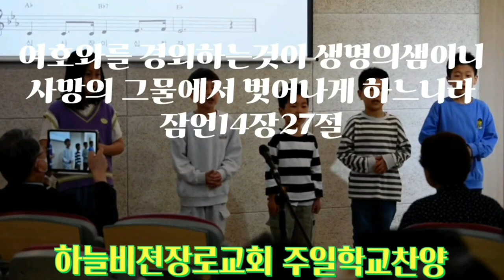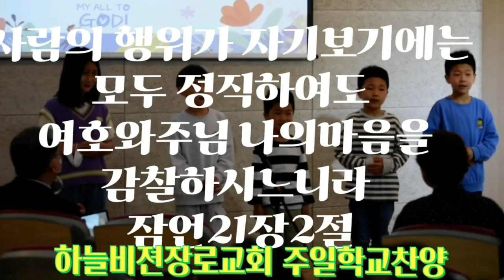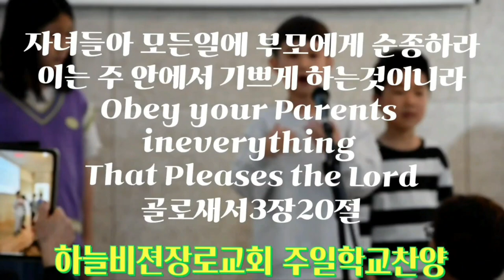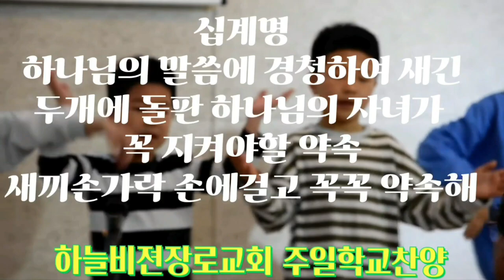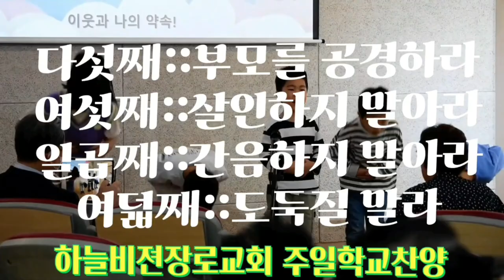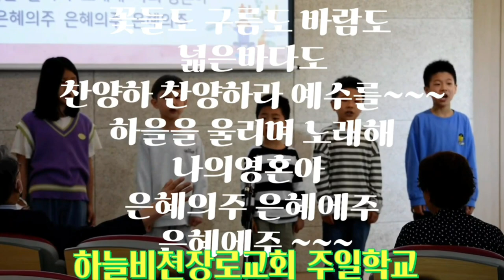어린이주일 주일학교찬양발표 하늘비젼장로교회(오금동롯데리아2층)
아주작은 개척교회입니다 하지만 어느큰교회보다 주일학교아이들로
넘행복한 우리하늘비젼장로교회
요즘 주일학교가 많이 없어지고 있는추세라 합니다 다음새대를 잘키워 주님의 명령을 잘따르는 믿음의 교회들이 많아지기를 소망합니다😊